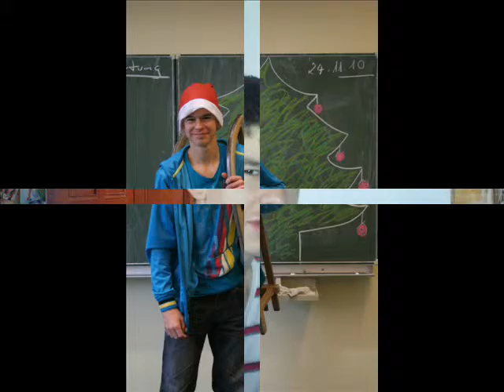Rene 2011 13 1 2011